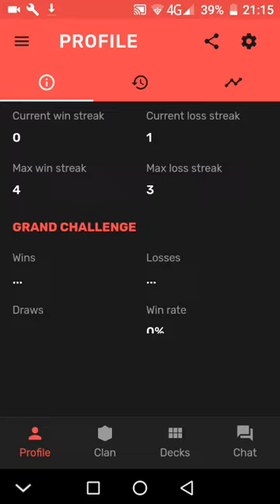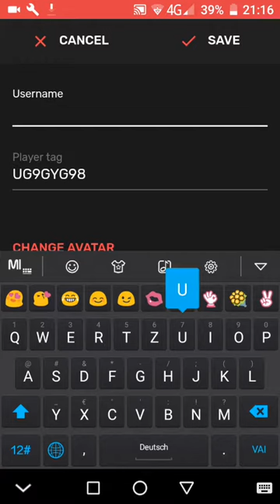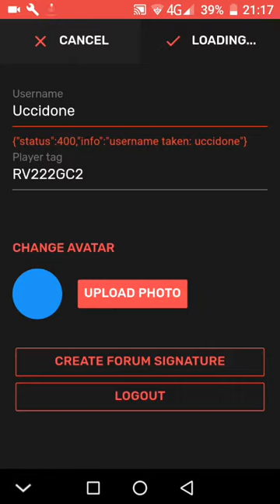Nuovo sito per sapere i tuoi prossimi bauli (Speciale 50 iscritti) - Clash Royale #17